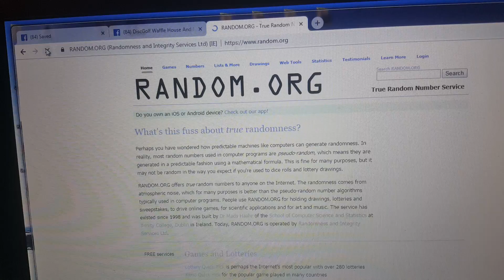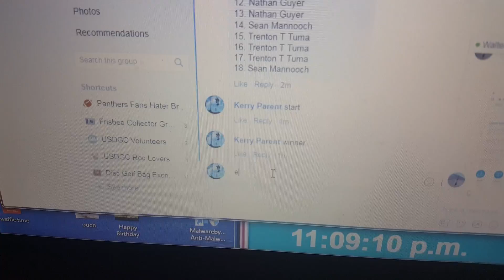Walter pink B